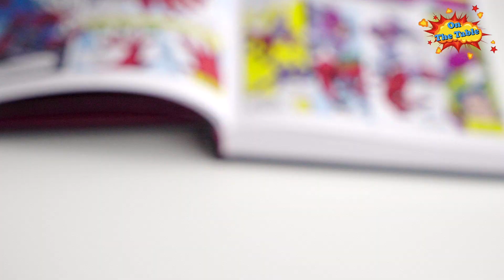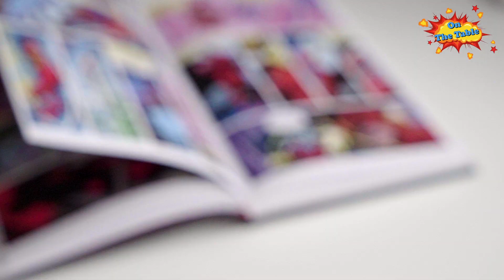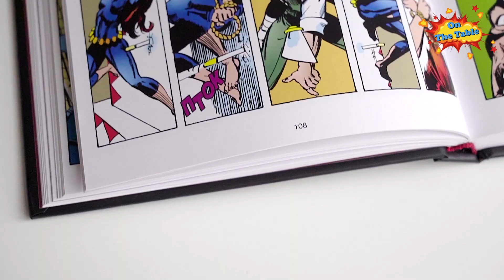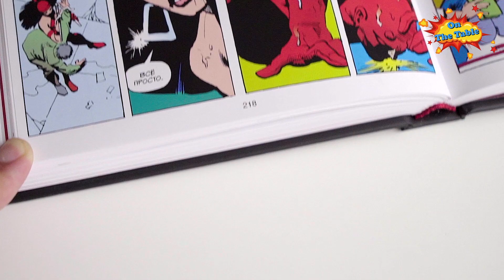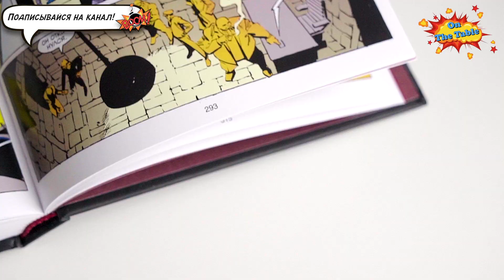Сорвиголова. Полное Издание. Том 1. (Daredevil by Frank Miller & Klaus Janson. Vol. 1)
На столе сегодня «Сорвиголова. Полное издание. Том 1.
(Daredevil by Frank Miller & Klaus Janson. Vol. 1)».
236 стр. Твердый переплёт.